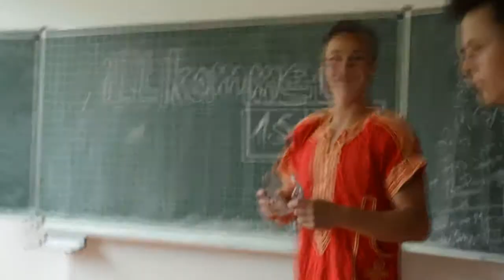Abi Mottowoche 2016 || Unique Paige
Abi Mottowoche 2016 . War echt cool.

Upon receipt of your message and verification of your ownership of the content, I will remove such content right away. This channel is to help promote great artists of the music.